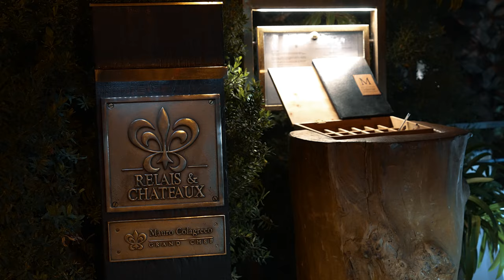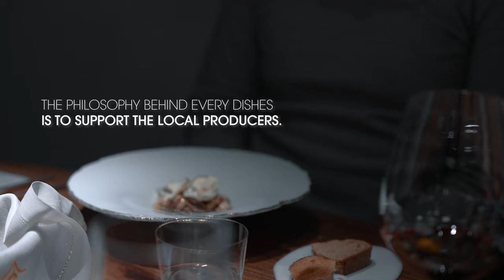A World of Tastes Awaits: Penfolds' Beyond the Flavours Culinary Exchange at 3-Michelin-starred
Chef Mauro's approach to cooking is driven by his dedication to using locally sourced ingredients, and he has strong ties with regional farmers to ensure his dishes are made with the freshest and highest-quality ingredients. With the use of ingredients that are in season, this means the menu at Mirazur is always changing and always showcasing the best of what's available. This focus extends beyond his cuisine, as the restaurant is also committed to sustainability and environmental responsibility. This approach, along with his innovative cooking style, cemented its position as one of the world's top dining destinations.